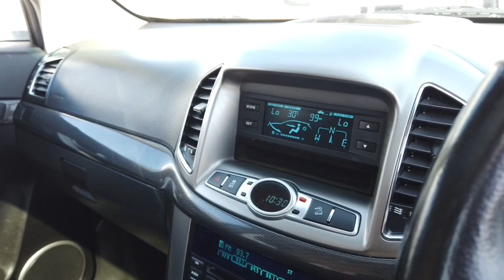2013 HOLDEN CAPTIVA Midland, Darlington, West Swan, Helena Valley, Ellenbrook, WA 61004674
Silver New 2013 HOLDEN CAPTIVA available in Midland, Western Australia. Servicing the Darlington, West Swan, Helena Valley, Ellenbrook, WA area.